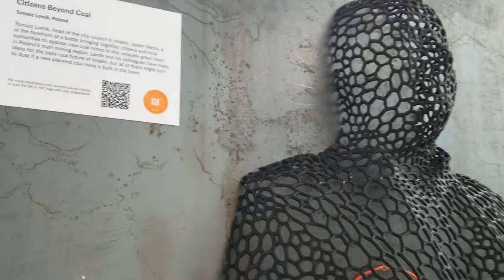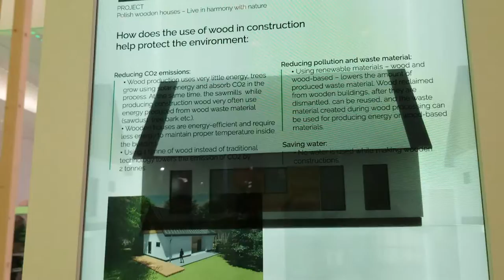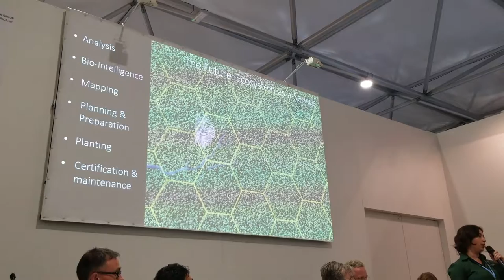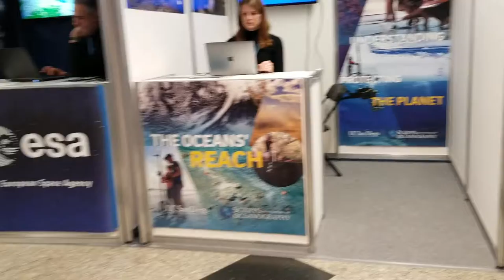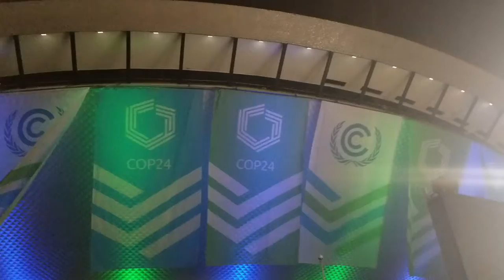Student Observer at COP24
Strongly recommend watching with low audio and captions!

In December 2018, I represented the College of Saint Benedict at COP24 in Katowice, Poland. This video highlights my experience.